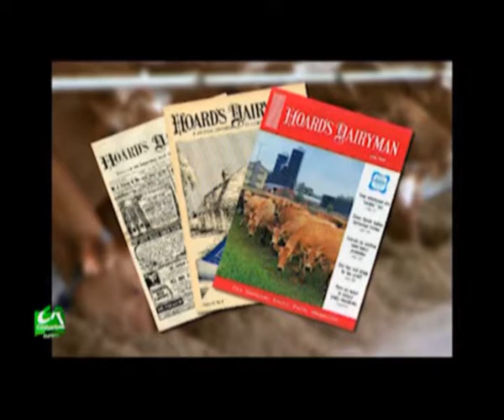COSTUMBRES RURALES Nº 442 Hoards Dairy Farm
Visita a Hoards DairyMan Farm -- USA